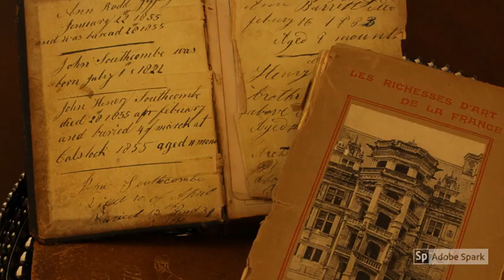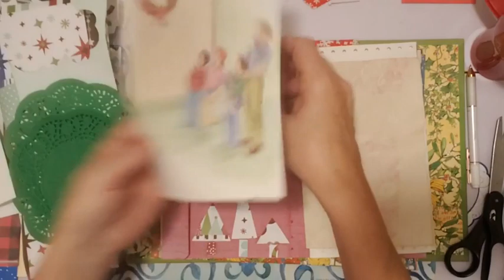December Daily 2019 - Day 5 and 6 - Don't Panic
Hello Friends, I am sharing December Day 5 and 6 of my December Daily.  Today I'm decorating my pages however I wish, plus writing about what got me into the Christmas spirit this year. Don't panic if you are behind or if you don't have anything to "write" about.  Just have fun with it.  : )

Favorite Tools and Craft Supplies and more:
Crop a Dile
Corner Rounder
Wax Cord Bookbinding kit
Art Glitter Glue
Circle Punch .50 inch
Retro Flower Punch
Ranger Archival Ink Coffee
Ranger Archival Ink Coffee Refill
Ranger Archival Black Ink stamp pad
Ranger Archival Ink black ink refiller bottle
Ranger Archival Black Ink stamp pad - jumbo size
Electric Portable Heating Lunchbox